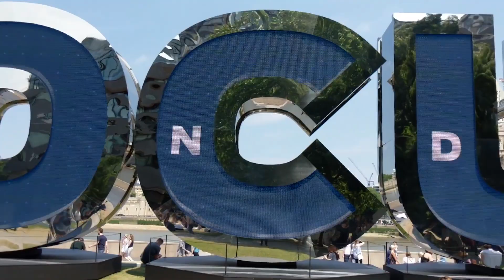FOCUS - Giant Letters at Tower Bridge in London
This weekend, at Potter's Fields near Tower Bridge on London's South Bank you'll find some giant interactive letters which spell the word FOCUS.